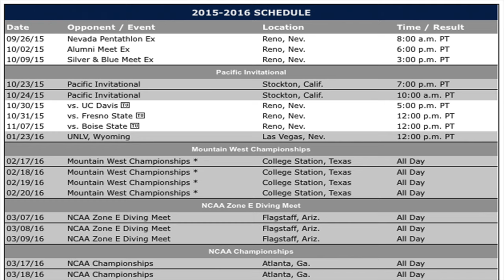Wolf Pack Swimming & Diving Season Preview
NevadaWolfPack.TV sits dow with first-year Head Coach Neil Harper to discuss the upcoming 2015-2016 season.